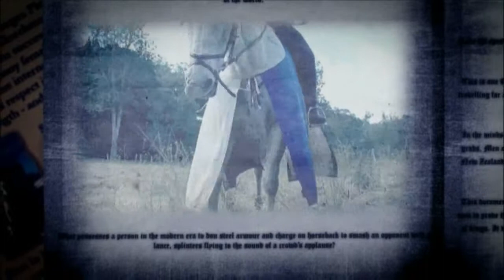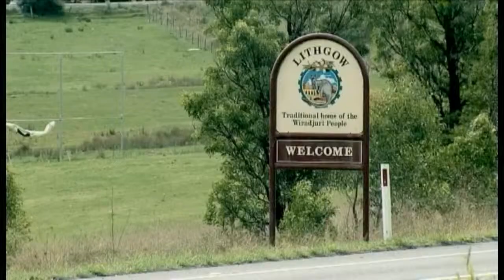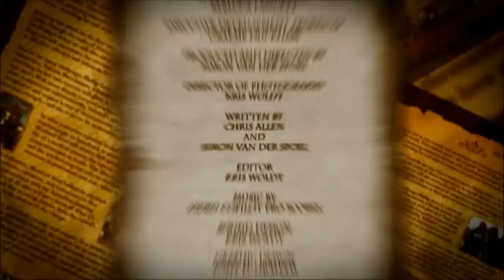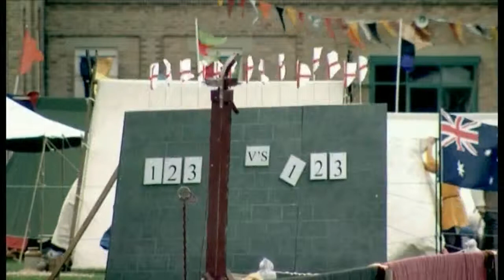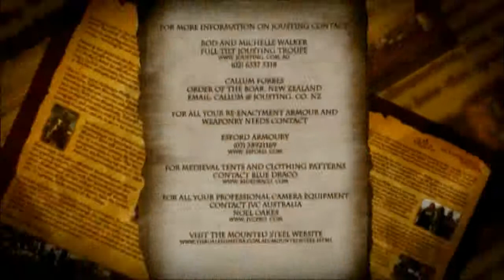Mounted Steel - Jousting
Australian Jousting Doco shot in 2009 on JVC111E  digital tape